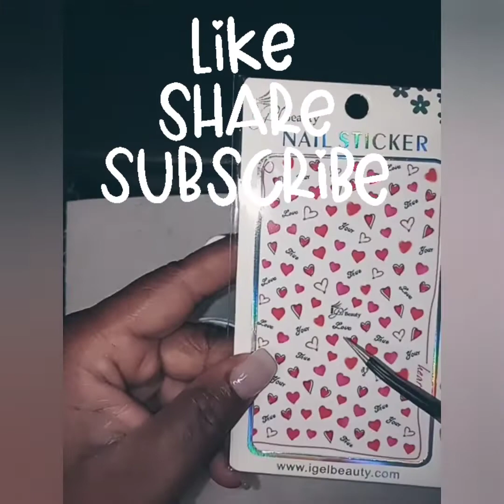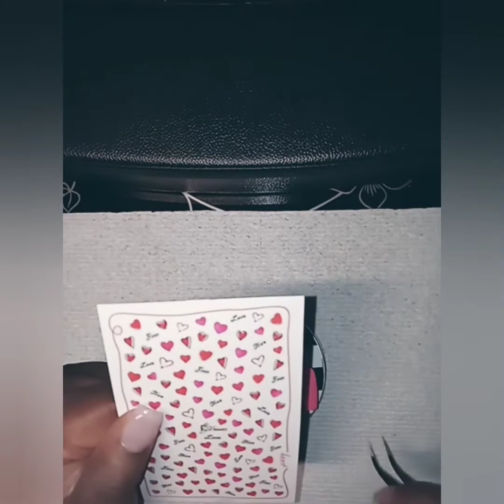My lil Valentine nails ❤❤